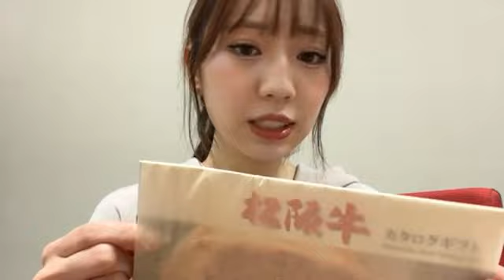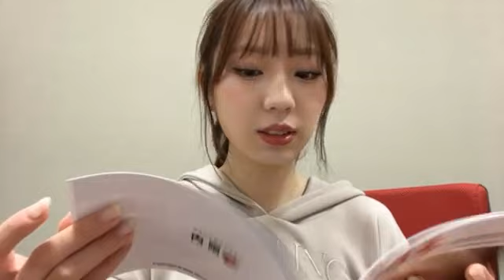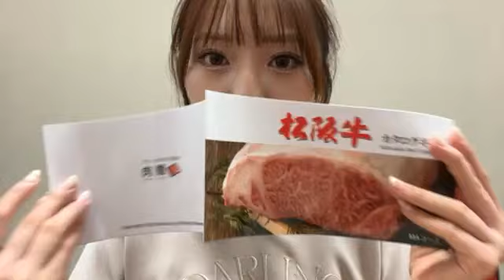坂本 りの（HKT48 チームH）